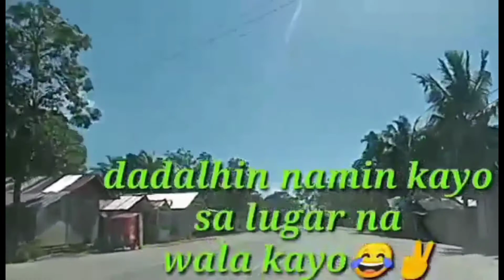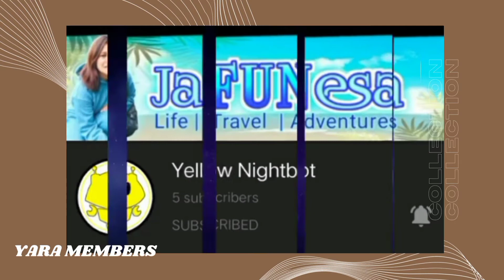Ziram Garden With MY Family/Sweet Emz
Hello everyone wecome back to my channel.
How are you guys doin?

This me Sweet Emz ang babaeng mahilig magluto,kumanta at magtravel.
Sana ay nagustuhan n''yo ang aking video.
Ngayon po ay maglalaro ako ng tongits offline habang wala pa akong travel vlog.

This channel is all about travel,cooking and cover songs.

Thank you so much for always supporting my channel.